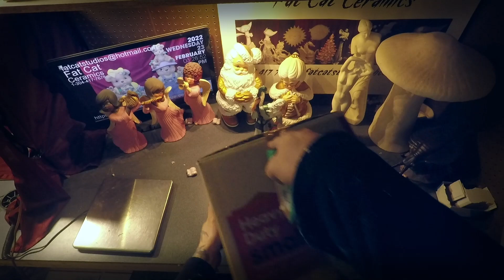Fat Cat Ceramics ~ Packing Day ~ 2022 02 23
Fat Cat Ceramics, a 2nd generation family owned & operated resource for ready-to-paint ceramic bisque. Fat Cat Ceramics ~ Packing Day